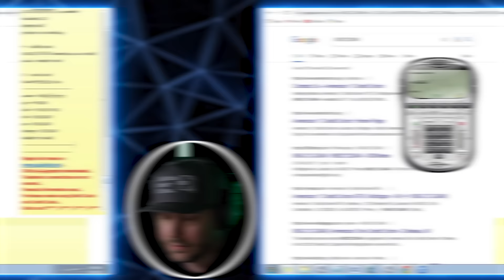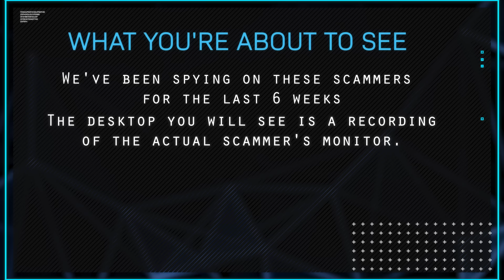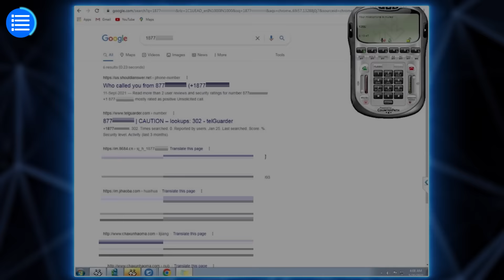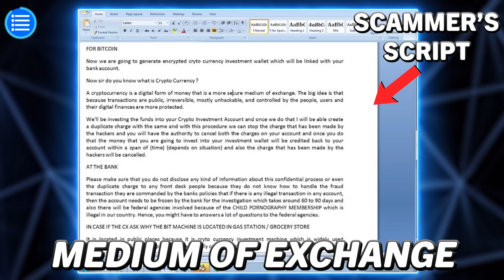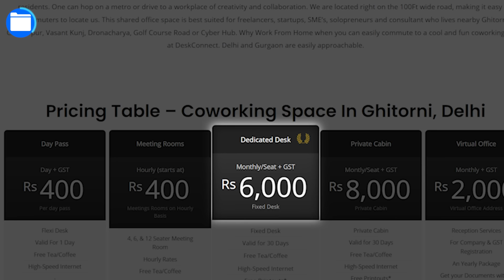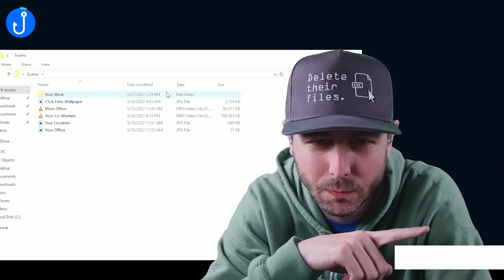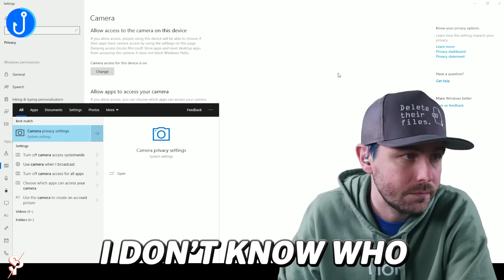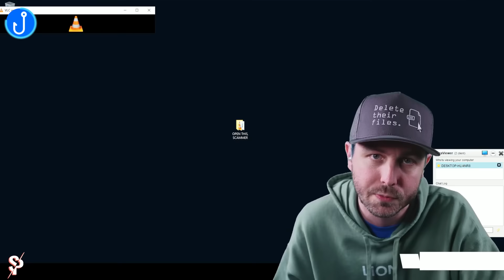SETTING A TRAP FOR A SCAM CALL CENTER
Thank you NordVPN for helping us give back to victims!
using CODE: pierogi
30-day money-back guarantee!